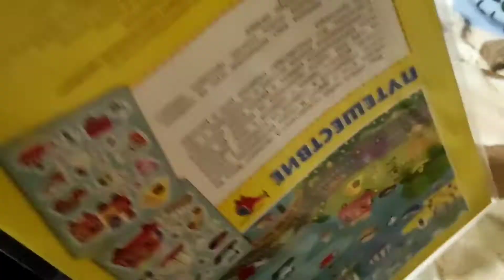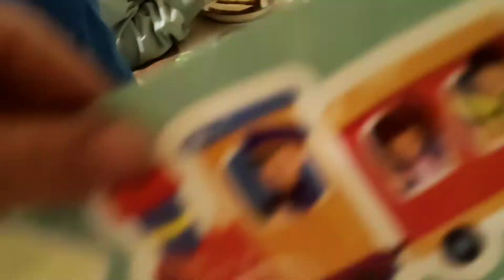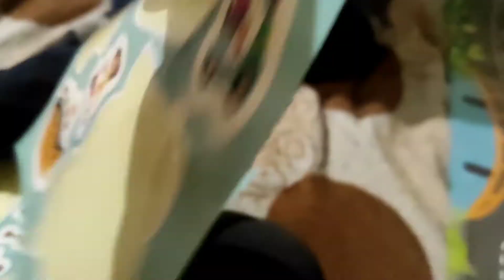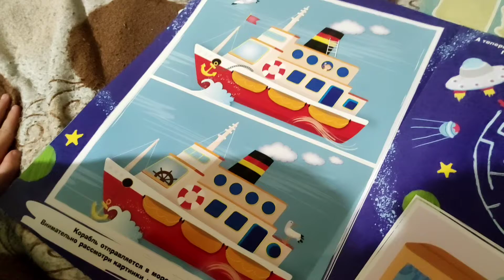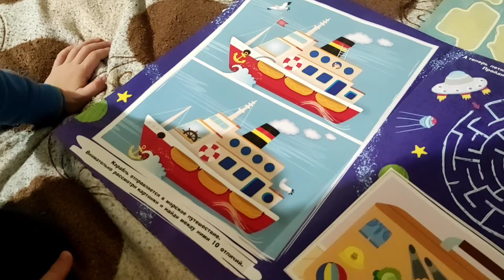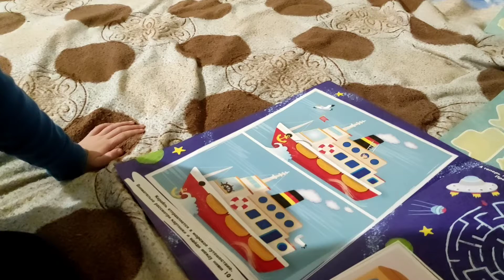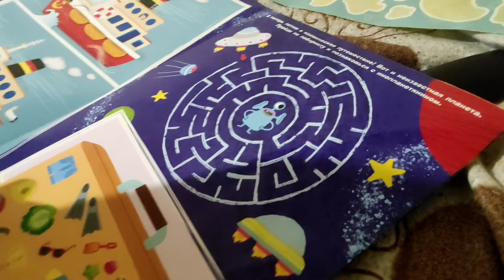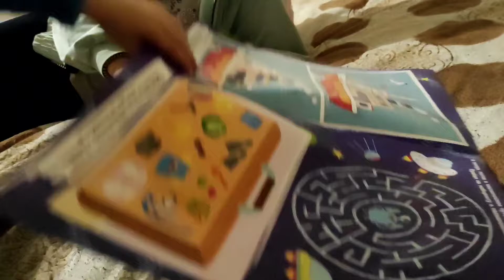ДЕРЕВЕНСКАЯ ЖИЗНЬ/ИГРАЕМ С ВАНЕЙ/ ОГРОМНЫЙ ПЛАКАТ С НАКЛЕЙКАМИ